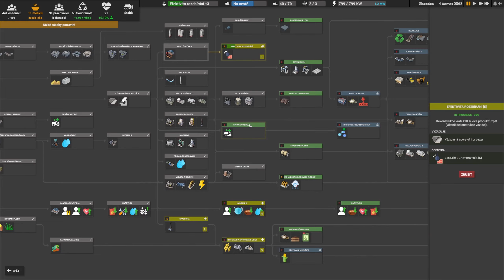ZAVLAŽOVÁNÍ FAREM A NOVÉ OBYDLÍ | CAPTAIN OF INDUSTRY | #6| CZ/SK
Těžit, kácet, stavět, stavět! Hlavně udržet lidi a odpálit raketu.

Videa jsou ve formátu 1440p60 HD

Moje sestava:
Základní deska: GIGABYTE B550M DS3H
Procesor:            AMD RYZEN 5 3600 6-Core Processore
Paměť:                PATRIOT Viper Steel DDR4 32 GB (2x16GB) 3200 MHz
Grafická karta:   NVIDIA GeForce GTX 1070, 8 GB
Disk hlavní:         KINGSTON SSD A2000 500GB PCLe NVMe
Disk vedlejší:      Seagate BarraCuda 3.5" 2TB, 256 MB cache
Monitor 1:           Dell S2721DS  27" QHD 2560x1440
Monitor 2:           MO SAMSUNG S24D300H 24" LED 1920x1080
Chlazení:             CORSAIR CV Series CV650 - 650 W
Case:                    Zalman Z1
CD-Rom:              ASUS DRW-24D5MT černá
Myš:                     MG A4Tech BLOODY V8
Klávesnice:         KBC GENIUS GX GAMING
Mikrofon:            Omega VARR
Sluchátka:           GEMBIRD

Software:
Operační systém:    Windows 10 Pro 64x
Video:                        OBS Studio 26.1.1
Zvuk:                          Audacity 2.4.2